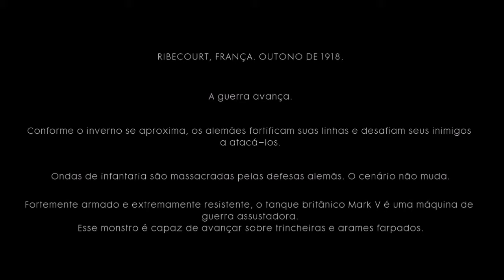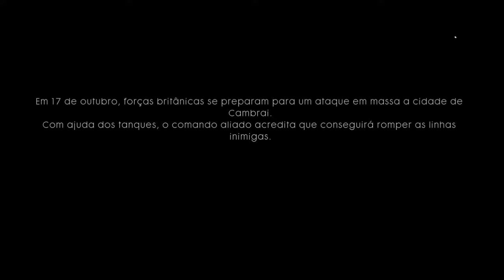Battlefield 1 EA Access - Campaign (2) - Xbox One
Add on 09/08/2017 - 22hrs on the EA Access Game With Vault
Gameplay recorded on Twitch
Follow me on:
Twitter.com/RicardoWeskerBR
Twitch.Tv/RicardoWeskerBR
Beam.pro/Ricard0_Wesker

Banco Santander
Agencia: 0723